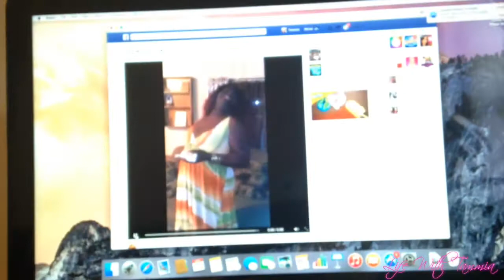Suspicious Package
A suspicious package was drop off at our door .

★Hi ya'll!!, the names Tammia and welcome to my life. I'm from  Birmingham, Alabama. I have an awesome boyfriend named Derrick, we have a sassy kitty named Merryn and a hyperactive, crazy Min Pin named Zoey. Derrick and I aren't you're ordinary couple, We're both disabled. I have a form of Muscular Dystrophy, called Spinal Muscular Atrophy; I'm in a wheelchair. Derrick has multiple vision issues that leaves him partially blind. We DEFINITELY don't let our disabilities get in the way of our lives.